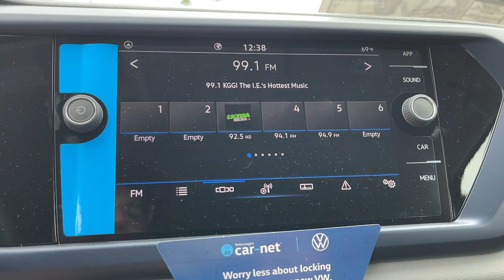2022 Volkswagen Taos Riverside, Temecula, Loma Linda, Orange County, Corona, CA V10410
Deep Black Pearl New 2022 Volkswagen Taos available in Corona, California at Cardinale Way VW Corona. Servicing the Riverside, Temecula, Loma Linda, Orange County,  CA.
2022 Volkswagen Taos 1.5T SE - Stock#: V10410 - VIN#: 3VVRX7B22NM043366

Black 2022 Volkswagen Taos 1.5T SE FWD 8-Speed Automatic with Tiptronic 1.5L I4 Turbocharged DOHC 16V LEV3-SULEV30 158hpbrbrRecent Arrival! 28/36 City/Highway MPGbrbrbrExperience the CardinaleWay difference. We develop outstanding relationships were everybody wins. Prices do not include dealer installed Protection Package for $1485.00. Proudly serving Inland Empire, Corona, Riverside, Ontario, San Bernardino, Chio, Chino Hills, Norco, Orange County, Yorba Linda 92882.